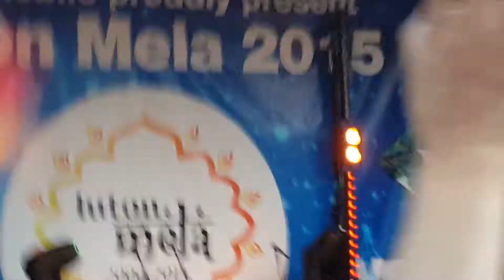Luton Mela 2015 Lember H(1)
Lember takes Luton Mela to a next level.